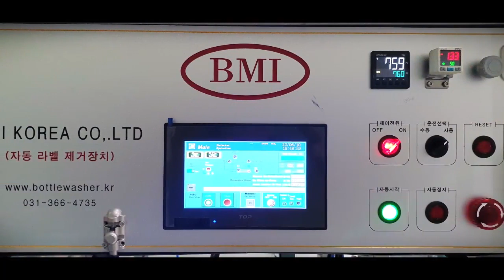De sleeve Machine or Label Cutting Machine or Label Remover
BMI KOREA is the professional manufacturer and solution provider in the field of water production line machine & technology especially for 5/4/3 gallon bottled water.

☑ Does your bottles huge contaminated, polluted such as dust, sticky algae, animal or insect waste, dry and soft mud?
☑ You’ve been stuck with a persistent funky, musty smell in your reusable water bottle?
☑ You think you wash it enough but no matter what you do the smell is still there?
☑ Odor aside, there are some pretty nasty things that can grow in your water bottle?
☑ Does your bottles have numerous Leak Bottles?
☑ Does your bottles huge reject every day?
☑ Does your water quality problem for odor and leak bottles?
☑ Is your bottle cloudy, stained, or is there an odor?
☑ Does your water not clean and safe?
☑ Cannot recycle/reuse bottles?
☑ Do you face difficulties for washing?

How to get rid of that problem from your water bottle? There’s a sophisticated solution that we are offering.

For more, don’t feel hesitation to send email and visit our homepage.

Regards